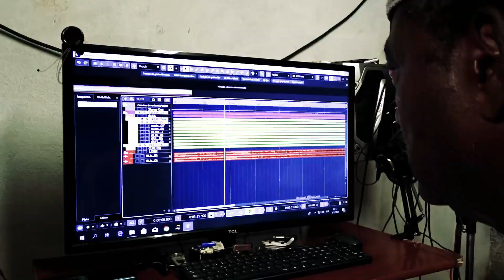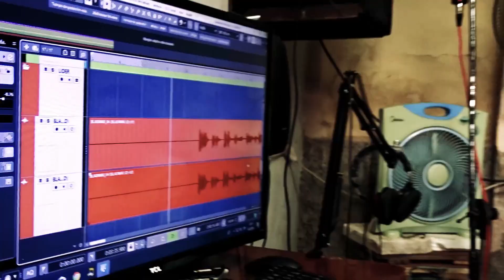Labori presenta 20 Años. Featuring Alejandro Almenares y Armando Machado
Disfruten  de la ultima leyenda viva de Santiago de Cuba: Alejandro Almenares. Su continuidad, en las manos y alma de Armandito Machado, esta asegurada. Este ultimo desde la Olimpia en Francia, hasta  la finca de Los Cangrejitos en Santiago de Cuba. Compartan el mas grande de mis honores y privilegios en el mejor escenario del mundo: La casa de Armando Machado, desde donde cantaron Compay Segundo y muchos otros famosos Santiagueros, esta vez  con la presencia de la anfitriona de este inigualable lugar, la querida Madre de Armandito.Quede para la historia tanta belleza y amor. Gracias Juana de Los cuesto por haberme presentado a Armandito Machado y los Guanches. El relevo de la autentica musica Cubana: el Son; esta garantizado.
El tema 20 Años, de Maria Teresa Vera, forma parte de mi nuevo Album Al son de la tierra. Haga click aqui para que sea completamente suyo